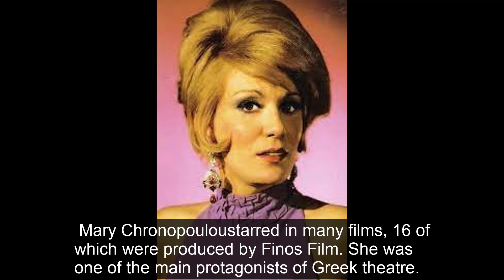5 Famous Actors Who Died Today | Death News | Big Actors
5 Famous Actors Who Died Today 7th Oct 2023 | Death News | Big Actors

celebs who died today,
usnews,
passed away,
death news,
sad news,